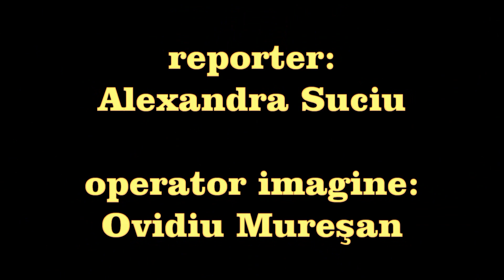CELE 3 CALITATI A UNEI FEMEI